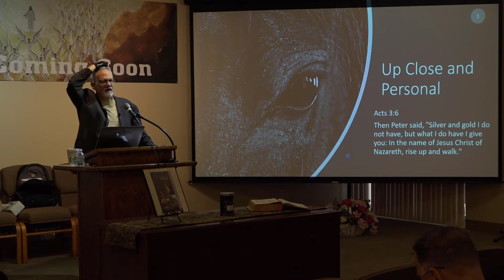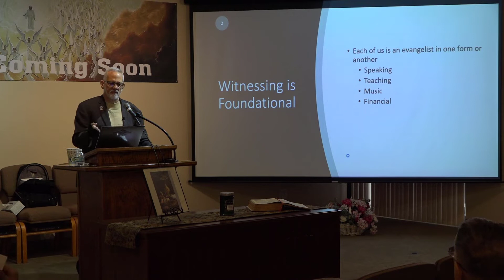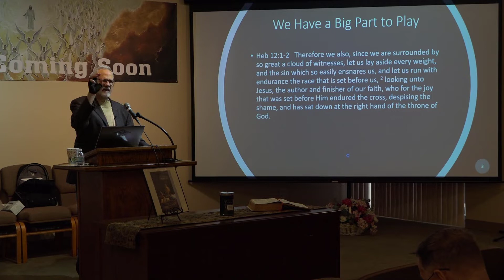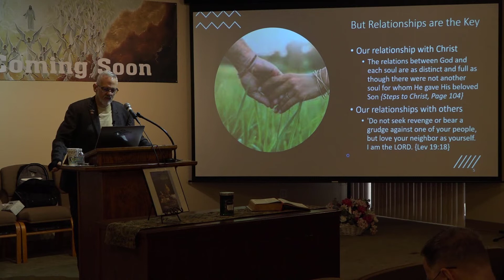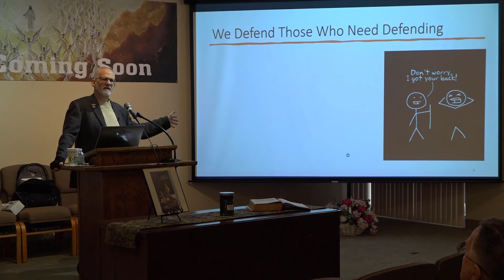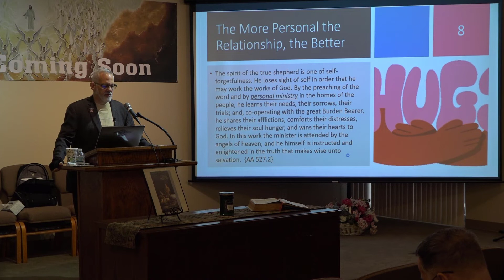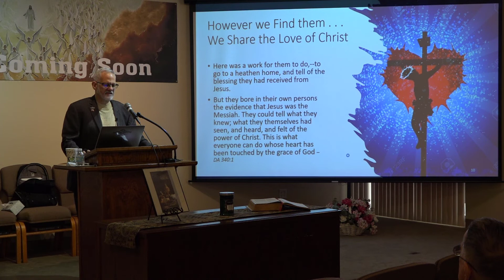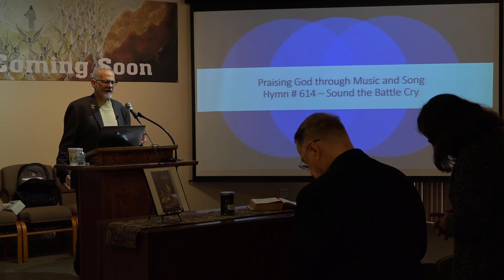Up Close and Personal by Frank Cohen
SDA Sermon on the importance of building personal relationships for our ministry